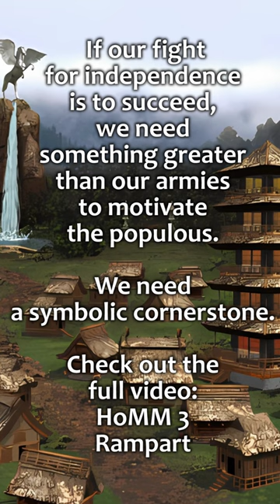RPG | D&D Ambience - HoMM 3: Rampart (trees, ponds and fountains, magic)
RPG | D&D Ambience - HoMM 3: Rampart
The ambience of the serene nature of Rampart, home to the elves of AvLee.